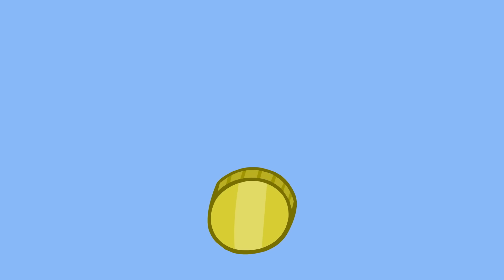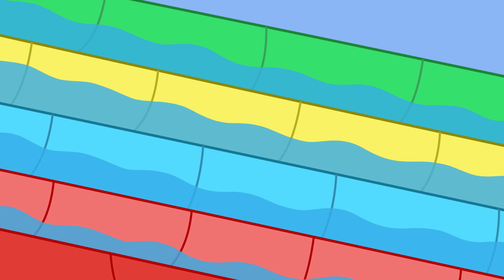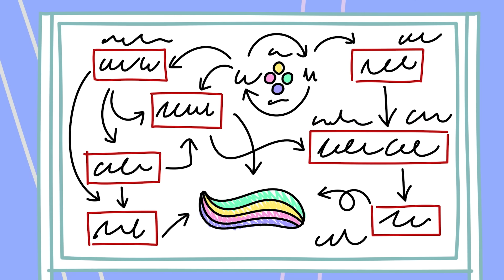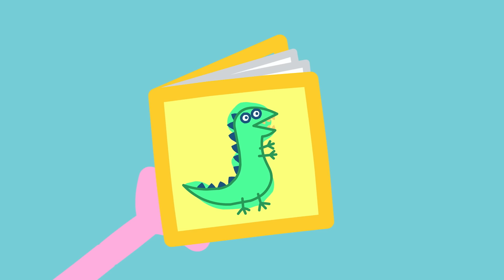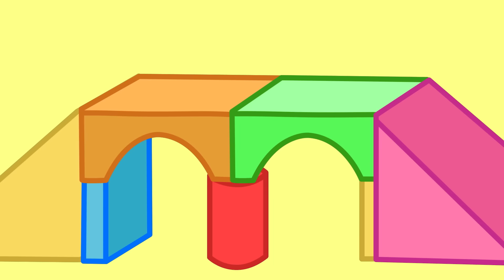Peppa Pig Português Brasil | Competição de Surfe e Skate | NOVO Contos da Peppa Pig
Peppa quer experimentar as grandes rampas em um evento de patinação, mas não tem idade suficiente – então ela encontra outras brincadeiras especiais que pode experimentar.